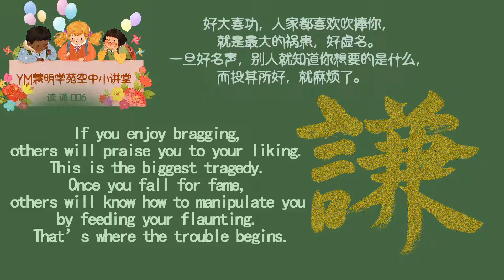006好大喜功